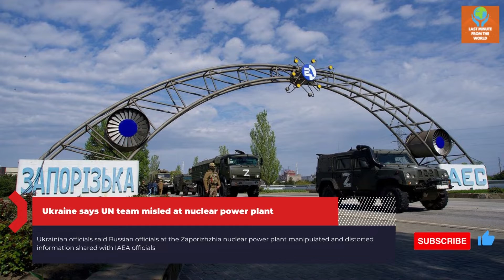Ukraine says UN team misled at nuclear power plant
Ukrainian officials said Russian officials at the Zaporizhzhia nuclear power plant manipulated and distorted information shared with IAEA officials

Ukrainian state-owned operator Energoatom said Russian authorities were "making every effort to prevent the International Atomic Energy Agency mission from learning about the real situation" at the Russian-held power plant

"They are spreading manipulative and false information about this visit," the company said in a statement shared on its Telegram channel this morning

An employee spoke to Ukrainian media outlet Suspilny on condition of anonymity: they guided Grossi and his investigators along their route, showed them "arrival maps" and brought them local collaborators with statements from "indifferent citizens" that the shelling had to be stopped. It was a circus,” he said

According to the employee, the Russians convinced the representatives of the mission that at the station there were not combat units of the Russian army, but troops of radiological, chemical and biological protection